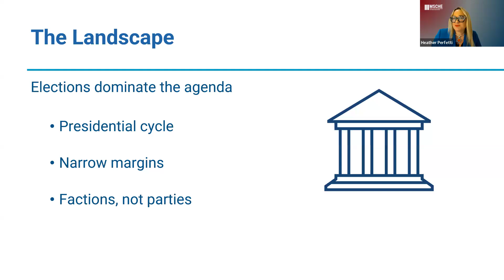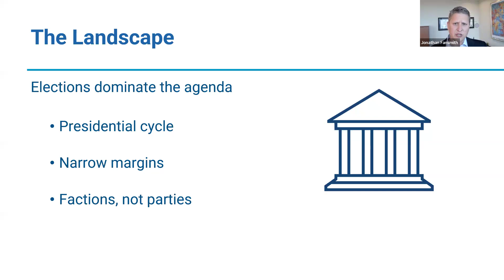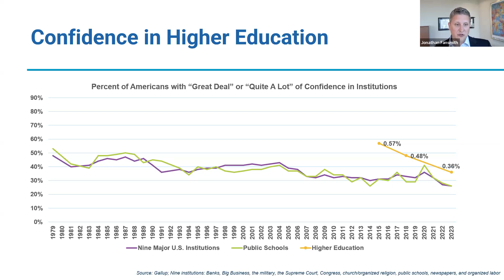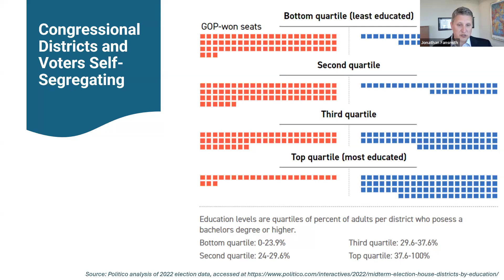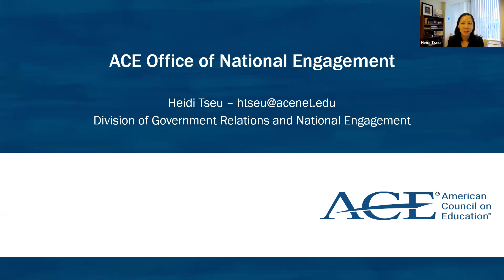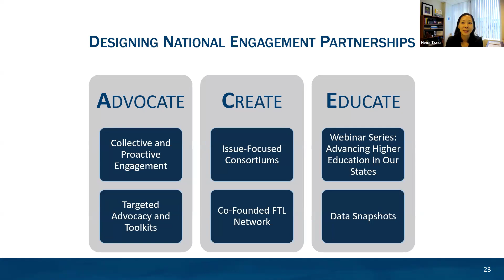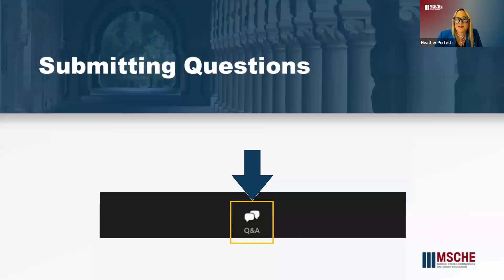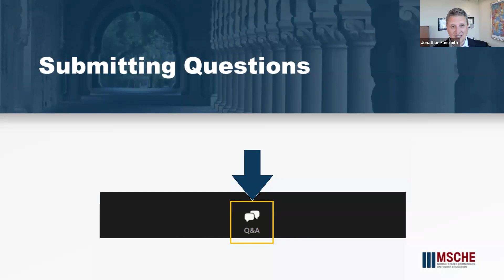A Conversation with the American Council on Education (ACE)